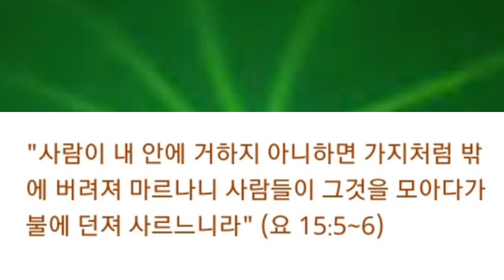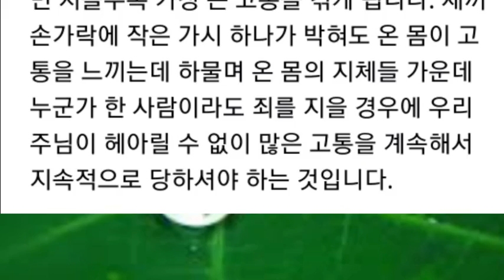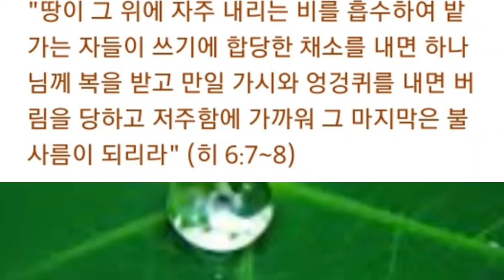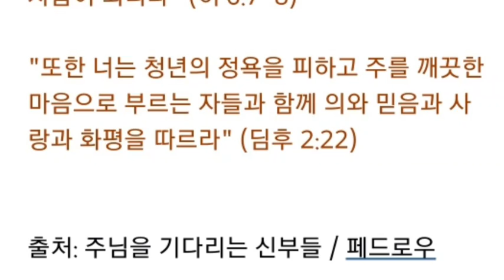하나님 나라의 '혈관제거 수술'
엘샤다이